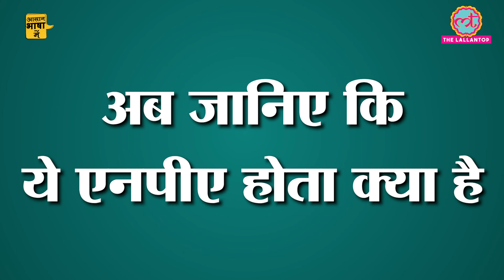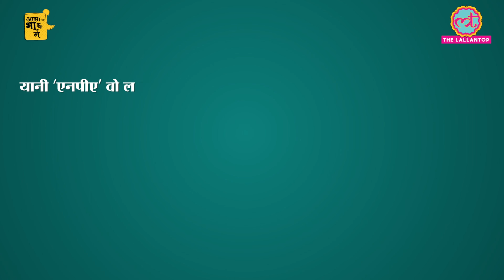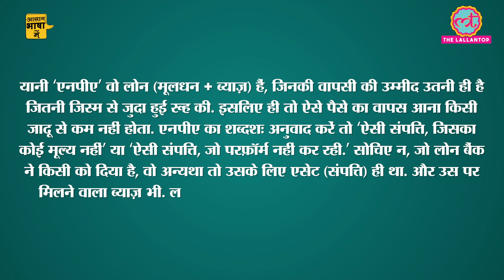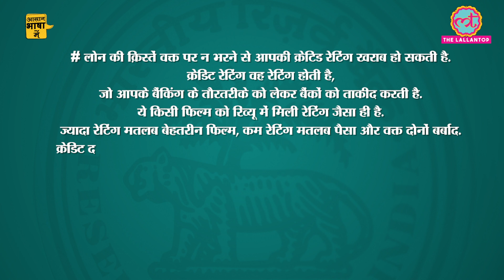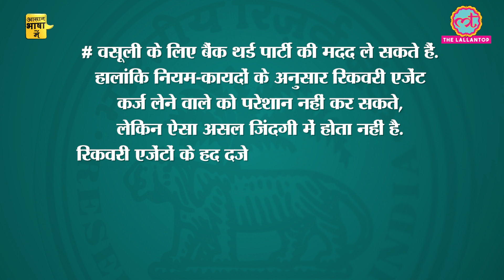Explained | क्या है Loan Moratorium का मामला, जिसको लेकर जनता और बैंक दोनों दुखी चल रहे हैं | NPA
The Supreme Court on Thursday virtually extended loan repayment moratorium till September 28 as it continued the interim order directing banks not to declare any loan as NPA (non-performing asset) due to non-payment of instalments during the period. The previous deadline of the scheme, which was implemented to help borrowers tide over the Covid-19 crisis, had ended on August 31. Borrowers had been permitted to defer loan repayments for a period of six months. What is NPA and how it will affect you if your loan will be declared as NPA.